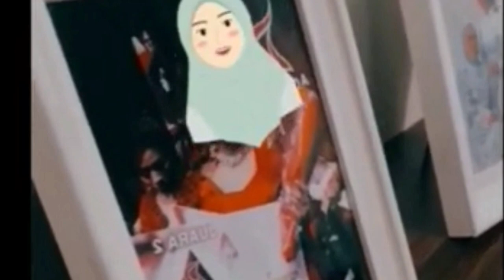Lesti Dan Rizky Billar Buka Suara Setelah PPPM Darurat Diperpanjang, Begini Nasib Pernikahan Mereka